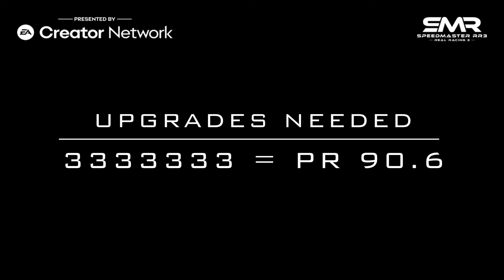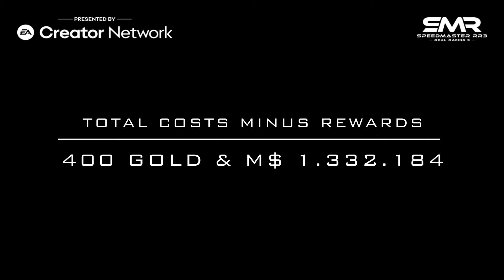Real Racing 3 Oreca 07 LMP2 Championship Required PR & Upgrades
Everything you need to know to finish the Oreca 07 LMP2 Championship